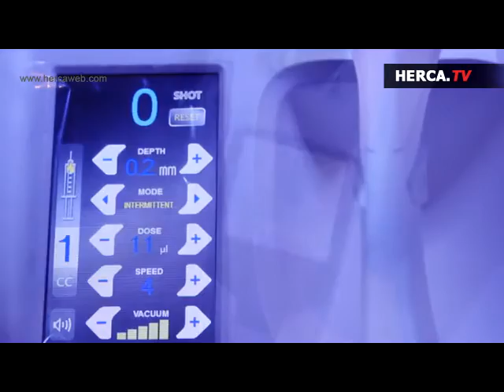Vital Injector Herca